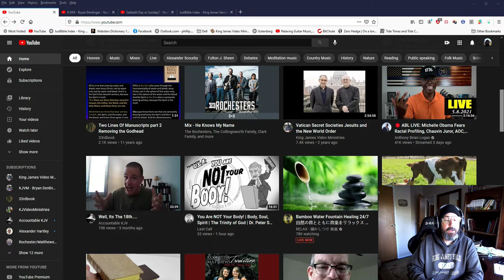Banned Prayer request Now on Rumble!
BBGF Ministries on Rumble